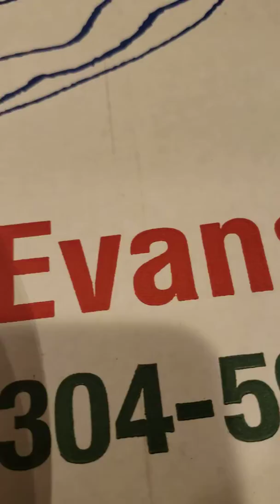Reviewing Pizza Al's pizza from Morgantown,Wv